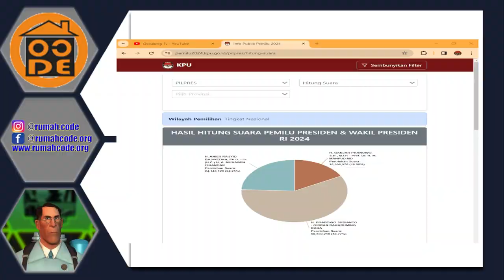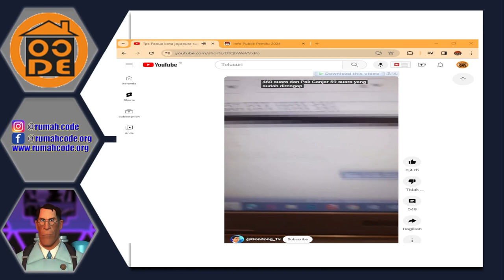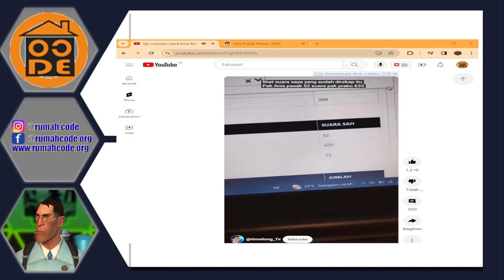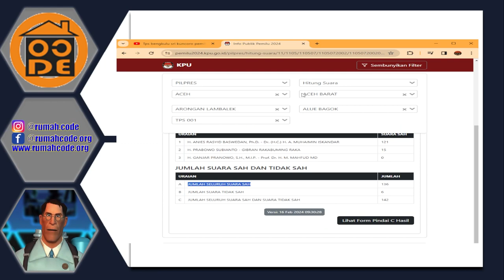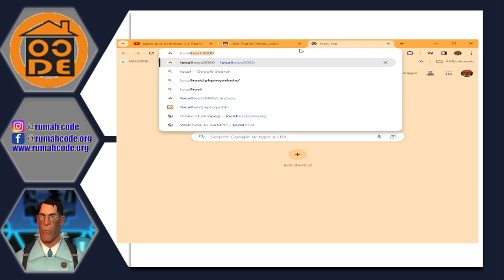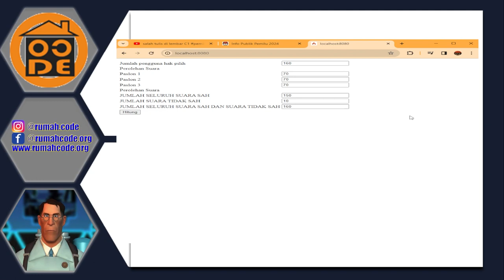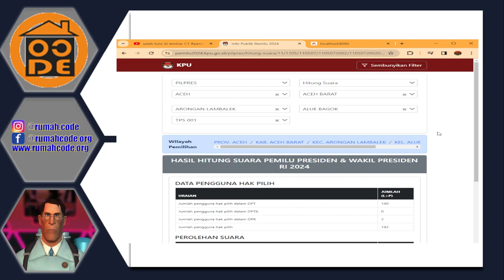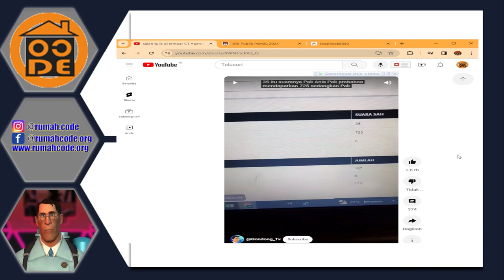Lagi VIral, aplikasi KPU Bermasalah ( Sirekap ) kesengajaan atau faktor human error ?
di video ini saya membahas tentang aplikasi kpu bermasalah
🗳️ Pilpres 2024 menjadi sorotan utama, tetapi sayangnya, permasalahan muncul terkait dengan aplikasi KPU yang seharusnya memudahkan proses demokrasi. 🤔 Di video ini, kita akan membahas secara mendalam mengenai kendala-kendala yang dihadapi oleh aplikasi KPU, memberikan pemahaman yang lebih baik kepada kita semua.

📌 Apa yang Akan Anda Temukan di Video Ini:

Analisis : Mengapa aplikasi KPU mengalami masalah?
Solusi dan Saran: Apa yang bisa dilakukan untuk meningkatkan kinerja aplikasi KPU?
👁️‍🗨️ Jangan Lewatkan Informasi Penting ini!
Pastikan untuk menonton video ini hingga akhir untuk mendapatkan wawasan menyeluruh tentang masalah ini dan bagaimana kita dapat bersama-sama mencari solusi. Bagikan pendapat Anda di kolom komentar, karena pendapat Anda sangat berharga bagi kami!

Terima kasih sudah bergabung dengan kami dalam diskusi yang penting ini. Mari kita bersama-sama mencari solusi untuk menjaga integritas demokrasi kita! 🇮🇩✨